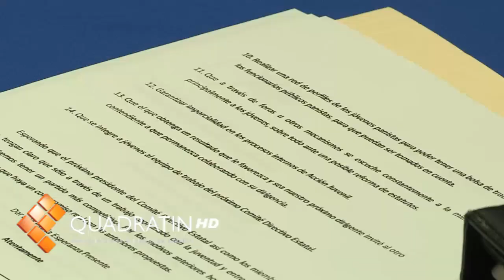Confía Héctor Gómez que no haya impugnaciones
MORELIA, Mich., 19 de septiembre de 2012.- "No soy brujo", afirmó el dirigente estatal del PAN, Héctor Gómez, al pronosticar que en el proceso de selección interna de ese partido, lo deseable es que no se de impugnación alguna entre los dos aspirantes a encabezar el Comité Estatal del instituto político.